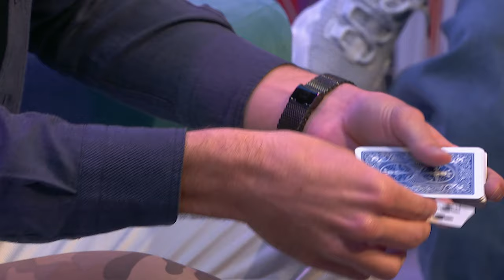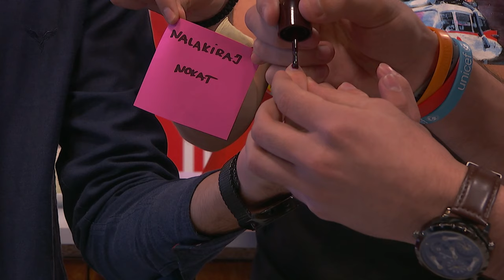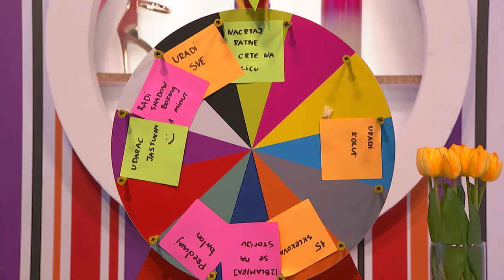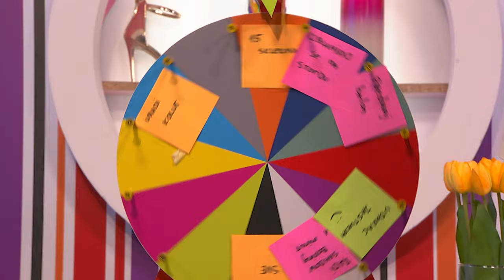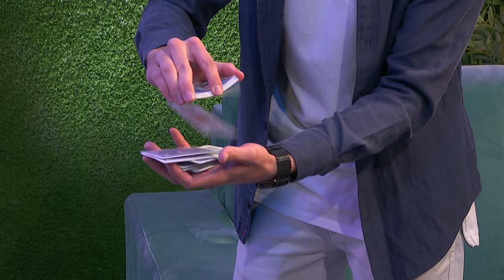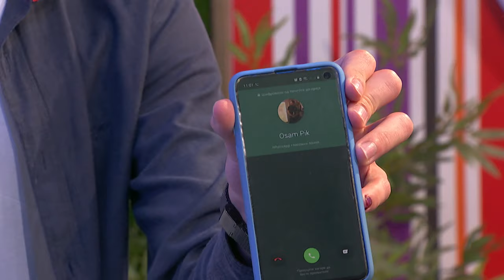Red TV - 28.10.2020 - Ustanak - Gost: Nikola Stanimirović